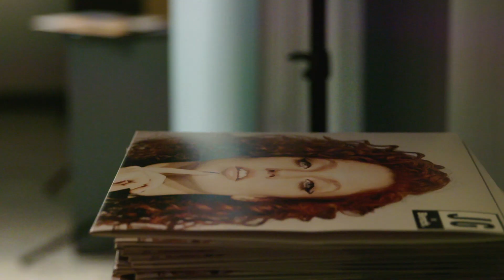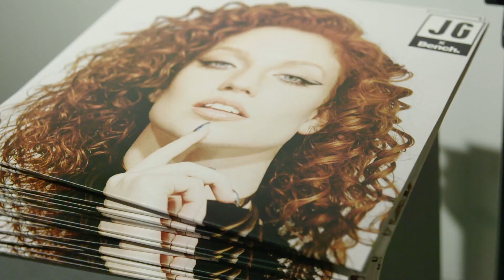JGxBench Capsule Collection: Launch London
Director and editor: Demi Wesselo
Producer: Jos Grootjans